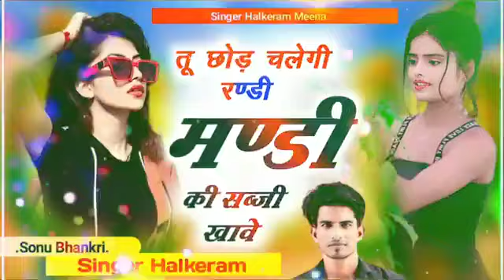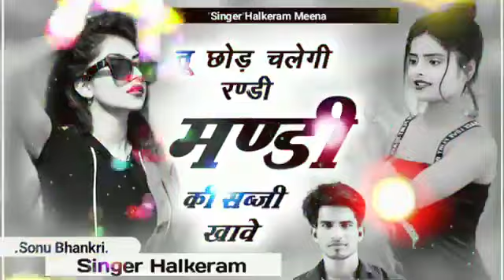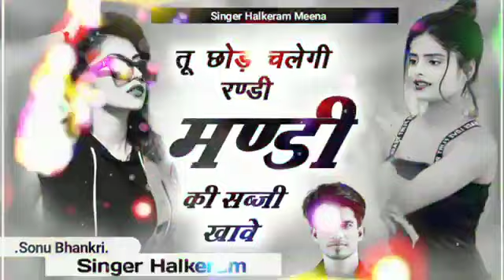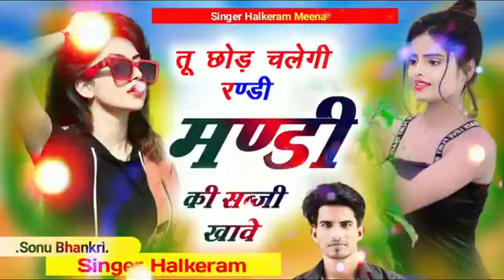छोरी कोट मैरिज ....